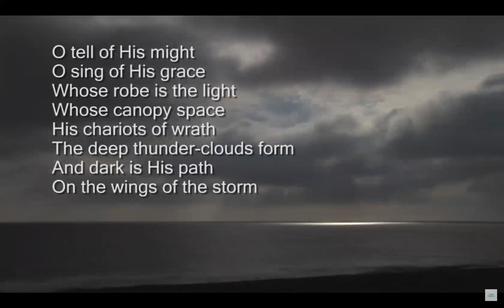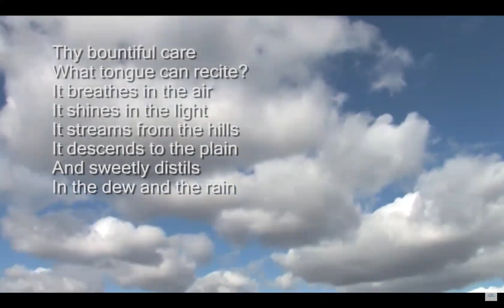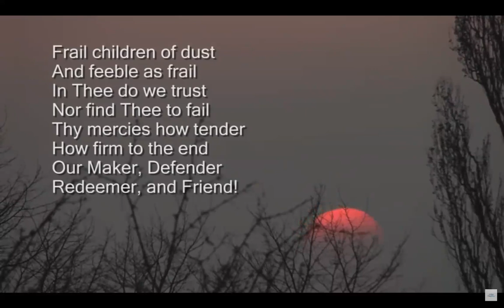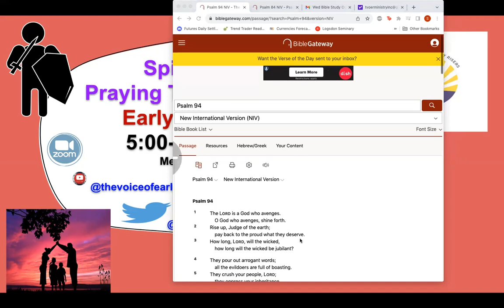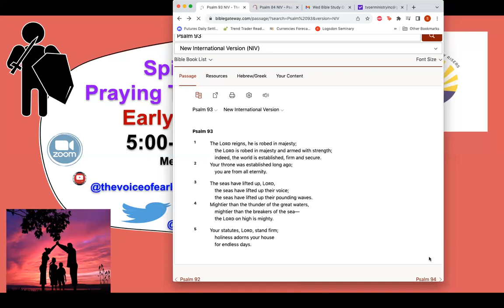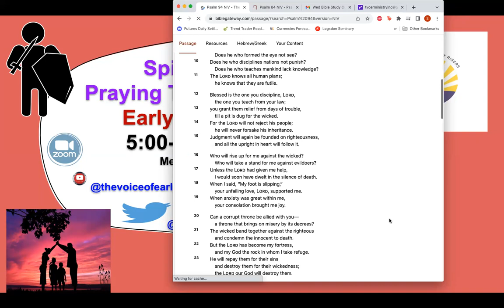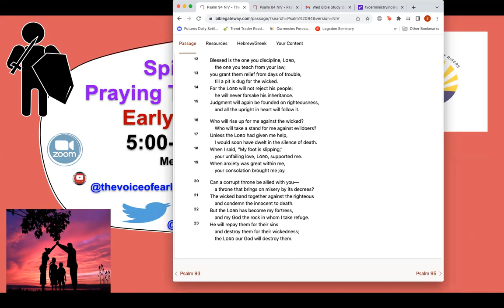The Basis of Real Happiness (Psalm 94)